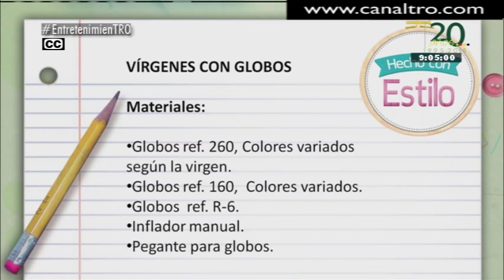Hecho con Estilo 06 de Abril